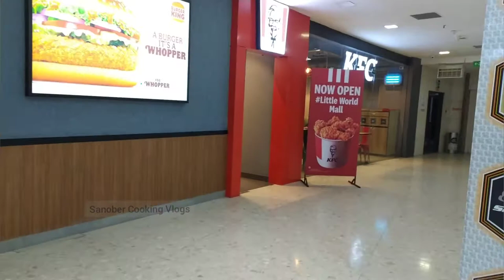Little World Mall Kharghar Navi Mumbai sanobercookingvlogs My Channel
Little World Mall Kharghar Navi Mumbai